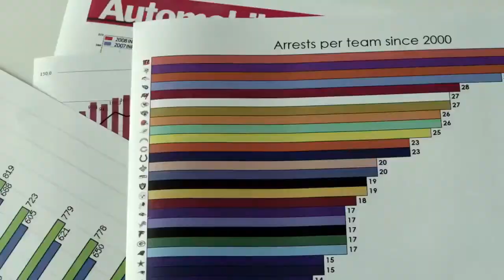Teaser Peugeot Design & Driving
ghost car
car crashes
car crash
fast car
scary car
car
car accidents
scary car commercial
car wash
car wrecks
car accident
in my car
scary videos
funny
funny pranks
mighty car mods
car commercial
smart car
funny video
flying car
best car ever
funny car crashes
lil wayne
ghost
dane cook
cars
car chase
funny videos
top gear
scary maze game
hit by car
funny cats
car racing
funny accidents
bait car
race car crashes
fred
fastest car
car show
family guy
worlds fastest car
jenna marbles
electric car
box car racer
justin bieber
rc car
crazy car
relaxing car drive
scary car video
smart car hayabusa
pranks
badger car salesman
scary car ride
scary
car cranking
car games
car wreck
michael jackson
soulja boy
wiz khalifa
funny commercials
rally car crashes
rc cars
crazy car crashes
bullitt car chase
chris brown
cable car
car and driver
cop car
swift car club
sprint car crashes
fast car cover
car stunts
ken block
race car
car races
sexy car wash
gta 5
car chases
ghost rider
police car
pedal pumping
minecraft
drive my car
mouse trap car
kobe bryant
ghost car commercial
tracy chapman
taylor swift
boyce avenue
funny car
nigahiga
smart car crash
raywilliamjohnson
car fire
the car
car jumps
my car
colt ford
ford raptor
lita ford
ford gt
tom ford
ford
ford mustang
ford lightning
melyssa ford
ford ranger
ford fiesta
ford f150
brantley gilbert
jason aldean
willa ford
robben ford
ford focus
chevy vs ford
harrison ford
mud digger
rob ford
ford vs chevy
melissa ford
ford bronco
ford explorer
ford focus st
ford commercial
2013 ford fusion
ford fusion
ford models
dirt road anthem
whitey ford
colton ford
jacoby ford
ford raptor mudding
ford taurus
luke bryan
ford expedition
colt 45
ford taurus sho
jay z
ford gt40
ford trucks
the lacs
2012 ford focus
ford escape
ford mustang gt
2011 ford explorer
ford f650
tom ford instrumental
colt ford twisted
dodge vs ford
ford falcon
ford edge
ford focus rs
colt ford songs
country music
justin moore
back colt ford
ford flex
ford excursion
mustang
joan jett
mudding
ford fusion 2013
henry ford
2015 ford mustang
ford f250
drake
ford ranger mudding
ford probe
2013 ford escape
ford diesel
ford pinto
ford raptor jump
ford mudding
ford escort
holy grail
david ford
harrison ford conan
george strait
tj ford
ford powerstroke
toby keith
nickelback
ford fairlane
twisted colt ford
mud diggers
jawga boyz
ford ranger 4x4
ford f150 raptor
hannah ford
ford raptor svt
ford thunderbird
ford explorer 2011
lexis is 350
im on one
katy perry
nfs world marcedes
maria marcedez
gojko mitich
house of payne
hairality
driving aston martin
allen ball highlights
jageurs te
desarma y sangra
marcades lewis
marcadees chirstmas
juan dela mercedez
kirk morrison
glee songs hd
c63 amg mercedese
leg workout
jason witten
homeles with marcedes
civilization song
centrafuse 3
marcedes 300 e
lil boosie swerve
heredia
bedroom chrishan
marcedes bens s
dace
2009 marcedes c300
maplestory marcedes audittions
donta vs jesse
complicated girl
marcedes benz racing
brandon pettigrew highlights
marcedes bens
huskystarcraft
chuck season 4
antonio cromartie swimming
ares
lexus
jimmy graham
los jaivas
2pac dear mama
cake
gospel songs glee
cla 2014 gps
gleee songs
2013 lexus gs
glee without you
baby justin bieber
manar lebanese singer
charly garcia
marcedes benz 2007
food stamps
glee marcedes singing
david garrard highlights
lost in america
christy hemme wrestlemania
lance ball
2001 nfl draft
lego beer song
akan nieto
braylon edwards highlights
madden 12
joe flacco
cik cik pogodi
marcedes 1961
camarcial
marie marcedes oct30
maplestory marcedes
marcedes bens f700
hey ya grandma
krishna das
acting g-easy
jeremy shockey highlights
doomsday nero
drake spazzing
athem
boda yajaira marcedes
long beach poly
maaria marcedes telenovela
cosculluela prrrum
adam wilson
2006 bmw 325i
glee marcedes spotlight
clay playing guitar
backseat
chris prosinski
play action fake
2011 marcedes c230
ford touris
peugeot 106 xsi
pasto song
ky mani marley
bmw m5 v12
josh mccown